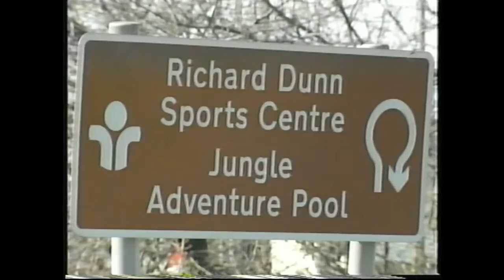RICHARD DUNN - AFTER THEY WERE FAMOUS - ITV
Yorkshire's own British, European and Commonwealth Heavyweight Champion - And my father in law... Richard Dunn...
A 5 minute look back at what he got up to in the 70s...
Including a wee skirmish with a certain "Mr Ali"...